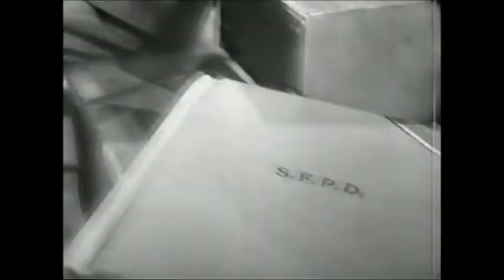"The Assault Case" (1955) From the CBS police drama "The Lineup" (aka "San Francisco Beat")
"The Assault Case" (1955). From the CBS police drama series "The Lineup" (later called "San Francisco Beat" in syndication). An unidentified woman is found severely beaten in the bushes. Guest-starring Jeannette Nolan.